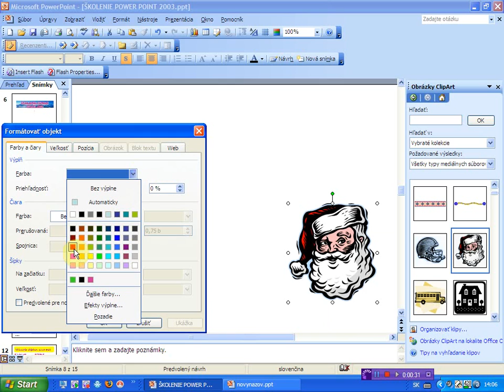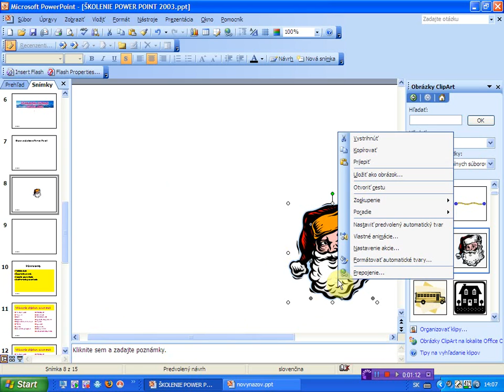uprava ClipArtu ako obrazku x264